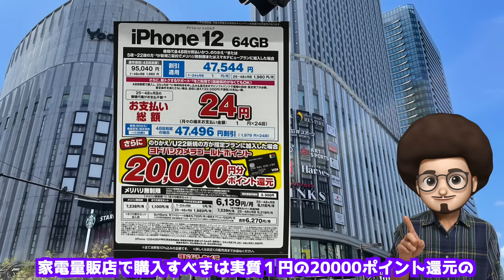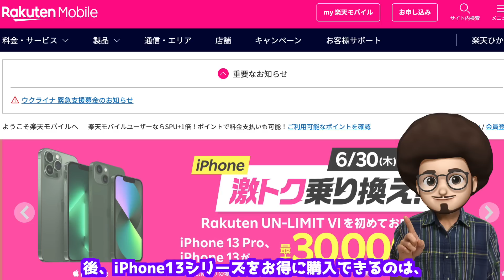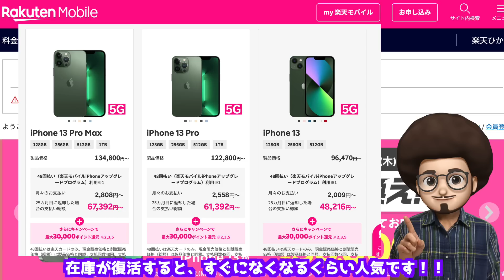【世界一わかりやすい】iPhone一括 、ばらまき、投げ売り情報！！６月中旬は家電量販店ではなくイオンに行くべき！！楽天もオススメです！！iPhone13 Pro Max /12 /SE3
毎月恒例のiPhone一括情報6月中旬版！
どこにiphoneを買いに行くべきか、機種ごと、場所ごとに分かりやすく解説しています！！
楽天モバイルでもiphoneばらまき拡大中！！

iphone 投げ売り、バラマキ情報！！
知らないと損をするiPhoneを安く買う方法。安売り。
おすすめのiPhone、スマホ

一括&　２年リースiphone
iPhone13 Pro Max / Pro
iPhone13
iPhone 13mini
iphone 12mini
iphone 12
iphone SE2 SE3 第二世代　第三世代

ドコモ　docomo
au
ソフトバンク　softbank